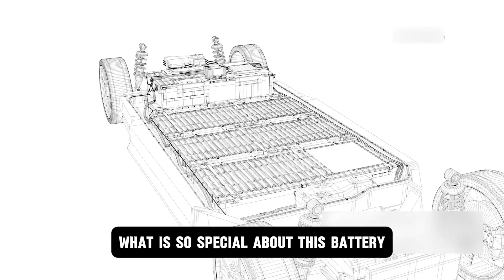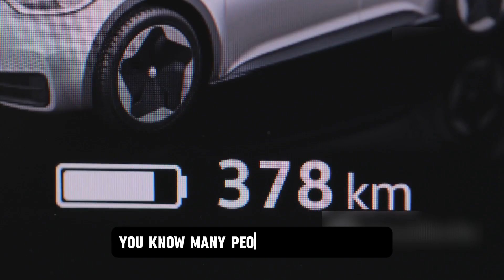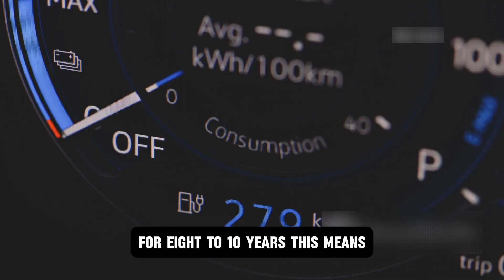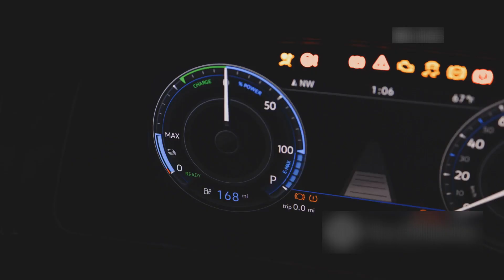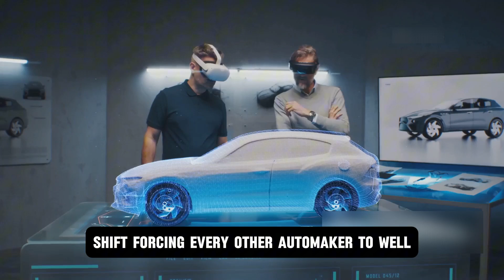BYD CEO Announces New All solid state batteries with 10 Minutes Charging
A quiet storm is brewing in the electric vehicle world — and it’s coming from BYD’s latest breakthrough. With a history of shattering expectations, the company now edges even closer to science fiction, unveiling a technology so powerful it could reset the entire EV race. Built on years of secretive research and fierce ambition, this innovation promises not just faster journeys but an entirely new way of thinking about energy, mobility, and performance.

What’s coming isn’t just an upgrade. It’s a complete leap into a future that few dared imagine — until now. Get ready to glimpse the spark that could set the next decade of electric transportation on fire.